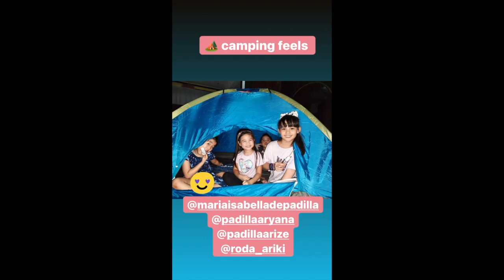MARIEL AND ROBIN PADILLA BABY